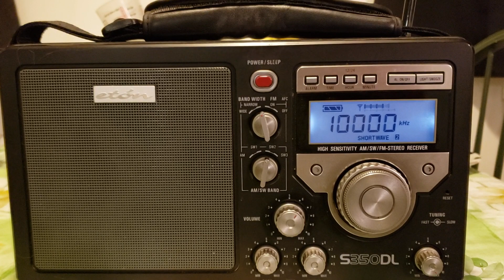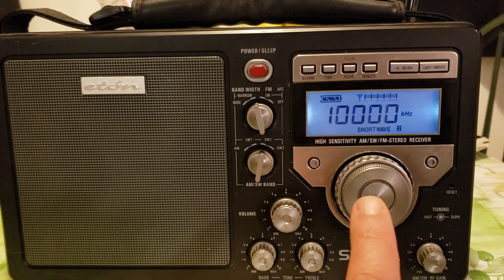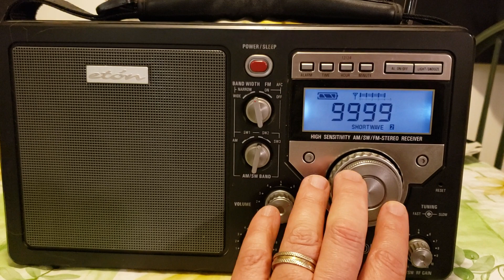WWV 10 MHz received Eton S350DL portable receiver on Shortwave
Great signal on May 9th 2019 of WWV time signal station from Colorado using only telescopic antenna